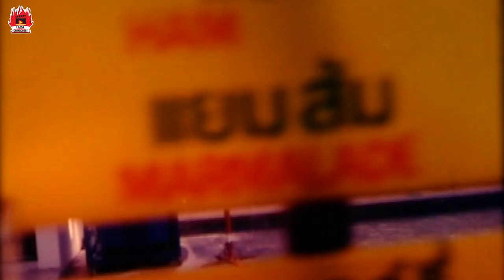ভালোবাসার মেয়েটি কে | Lootpaat - লুটপাট | Poppy, Amin Khan, Humayun Faridi | Movie Clip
Movie: Lootpaat - লুটপাট
Cast: Poppy, Amin Khan, Humayun Faridi, Shimla, Juwel, Jambo, Kabila, Arman Khan, Rocky, Siraj Hayder, Ali Amjad, Rasheda, Najma, Bulbul, Monowara, Amol Bose, Azharul Islam
ScreenPlay and Director: Mohammad Hossain
Producer: Mohammad Hossain
Production: Sony KothaChitra
Story & Dialogue: Mujtaba Soud
Music Compose: Ahmed Imtiaz Bulbul, Shawkat Ali Emon
Singer: Andrew Kishore, Konok Chapa, Biplob, Shakila Zafar, Bipasha
Lyrics: Ahmed Imtiaz Bulbul, Moniruzzaman Monir
Edit: Munir Hossain Abul
Cinematography: Asaduzzaman Majnu
Country: Bangladesh
Language: Bangla
Label: LAVA CHAYACHOBI